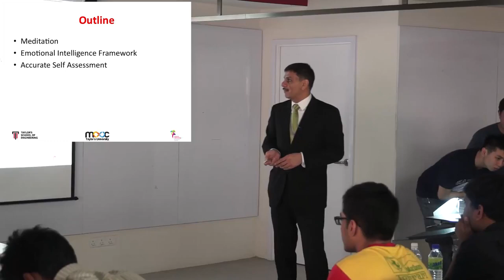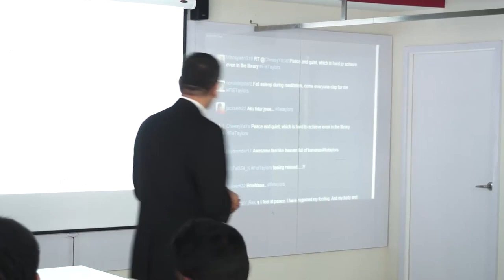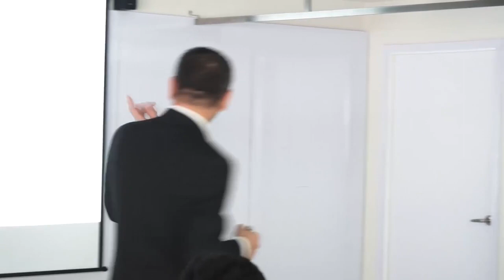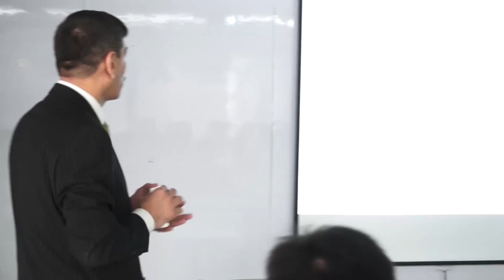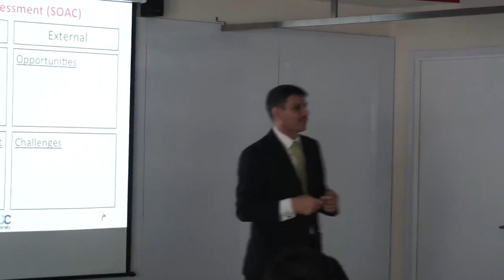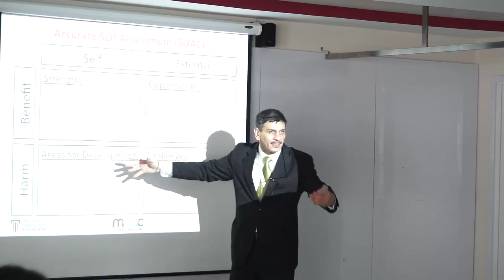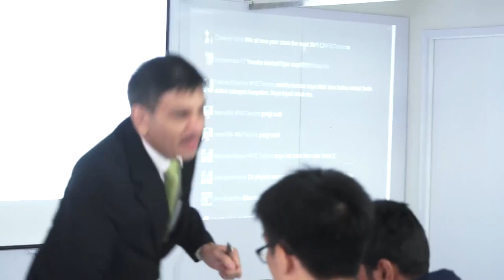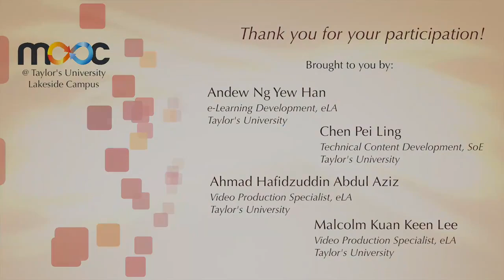Success with Emotional Intelligence by Prof Mushtak Al-Atabi Lecture 4